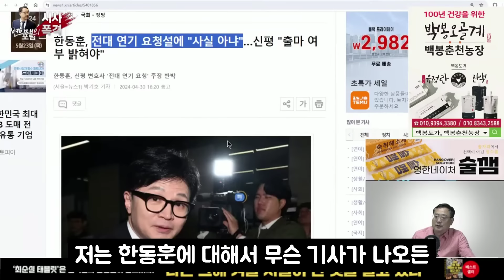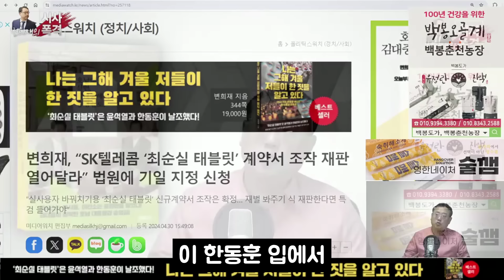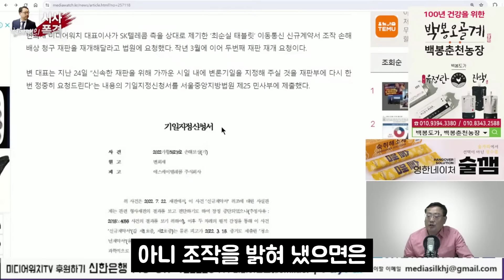한동훈 정치재개 소식에 윤석열의 초대형 사고 의혹 재조명?